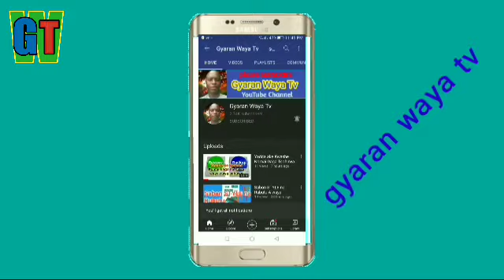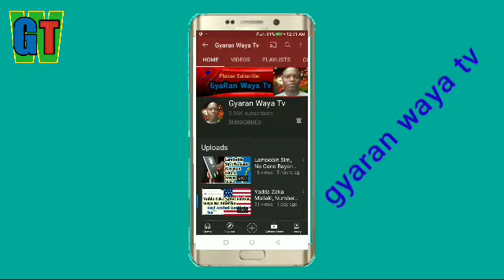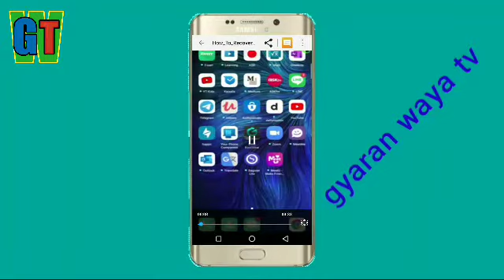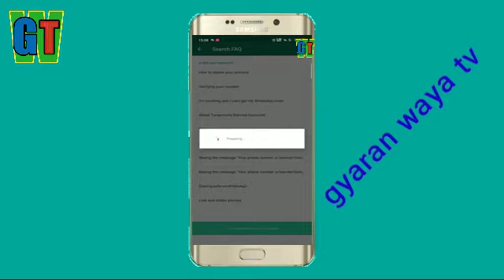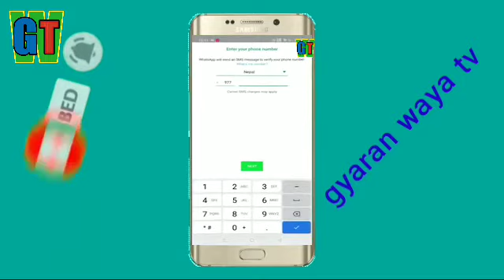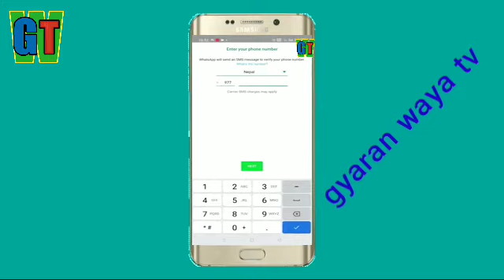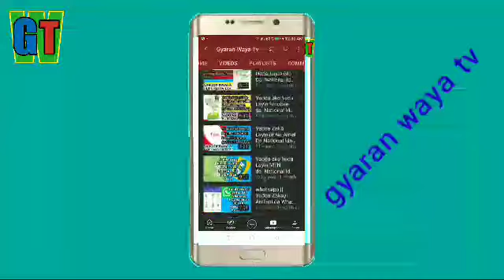Yadda Zaka Maido da WhatsApp da Aka Dakatar A Cikin Awanni 3 (2022) Tare da Hujja 💯% da gaske